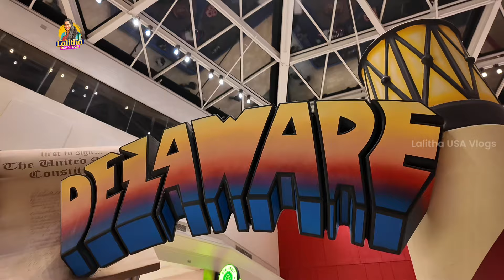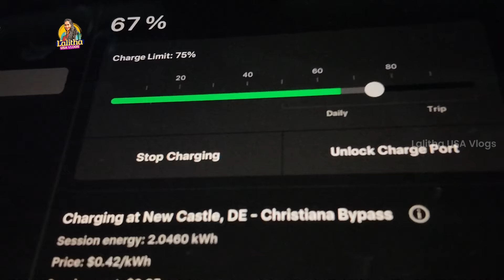Delaware Mahalakshmi temple Vlog|| Day Trip Vlog || Lalitha USA Vlogs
Delaware, traveling vlog in Telugu, we visited, temple (Mahalakshmi temple, Aha South Indian Cusine restaurant and did shopping in Christiana Mall.